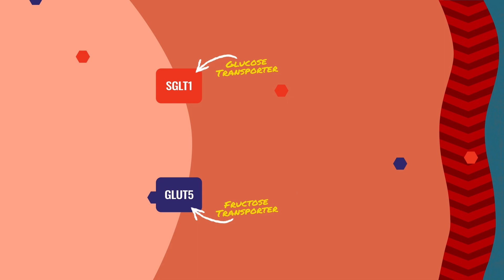Fructose & High Carb Endurance Fueling │ INFINIT Nutrition │ Sports Science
INFINIT Founder and CEO sits down with registered dietitian and former Division I collegiate runner, Leah Maschino, to get some new insights on the age-old question every endurance athletes asks: "how many carbs per hour should I be taking in?"

The two discuss the science behind the ultra high carb fueling methods, which have been popularized by the Tour de France riders and have endurance athletes buzzing. They also share the benefits and considerations of targeting 90 to 120+ grams of carbs per hour.

The evolution of sports nutrition has been incredible to witness in the last 20 years that INFINIT has been around. We continue to stay on the cutting edge of sports science and research and are proud to launch a new ultra high carb endurance fuel and hydration blend under our existing line of Custom nutrition drink mixes.

For athletes who are chasing peak performance in their cycling, triathlon, or other endurance sport training, finding a solution containing both glucose AND fructose is key to being able to consume 90g or more of carbohydrate.

INFINIT’s :PREMIUM Fructose Fuel utilizes a 2:1 glucose to fructose ratio for increased caloric absorption and energy production during multi-hour (2+ hours) endurance efforts. This unique energizing blend of carbohydrates maximizes energy stores and enables increased caloric absorption, allowing you to push harder for longer.

About INFINIT Nutrition
Infinit Nutrition specializes in custom-blended nutrition solutions that are designed to match an athlete's unique needs.  We create personalized, 100% natural, all-in-one solutions that eliminate the need to juggle bars, gels, and salt pills while you train and compete. All you need to perform is in your bottle. Really.

➫ Why INFINIT?

INFINIT has an expert team of Registered Dietitians and Nutritionists on staff who are dedicated to helping you find the perfect sports hydration formula for YOUR needs.